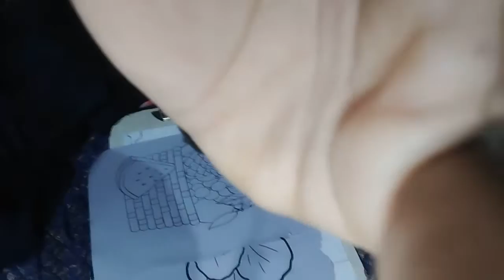Color the picture of fruits with colored pencils - CAREER GYAN